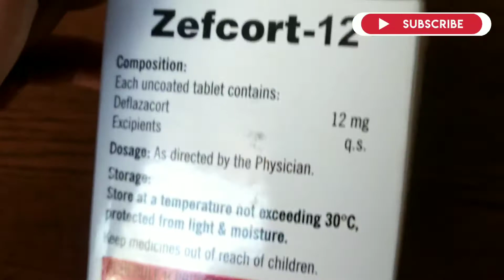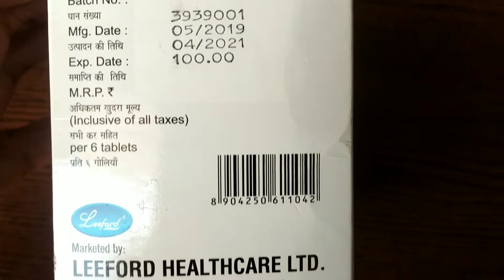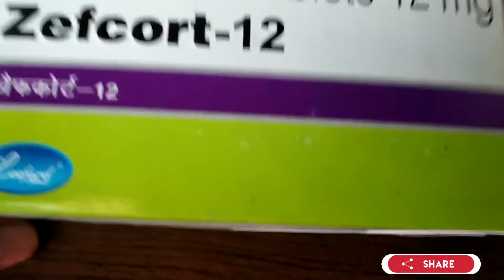Zefcort - 12 Tablet Benefits & Uses | Medical gyan